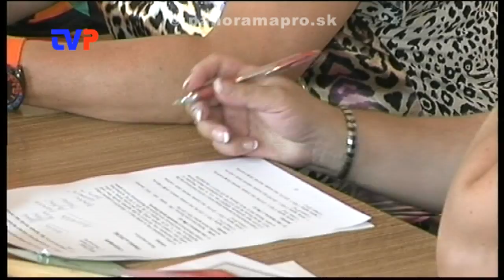4. Mestské zastupiteľstvo poslancov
Kompletný záznam zo 4. MsZ poslancov v Žarnovici 4.8.2014.